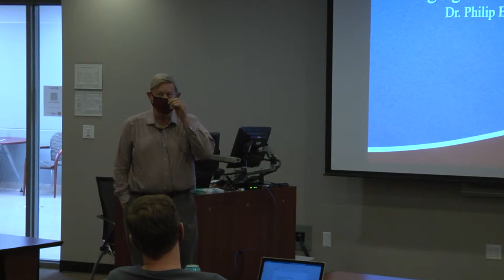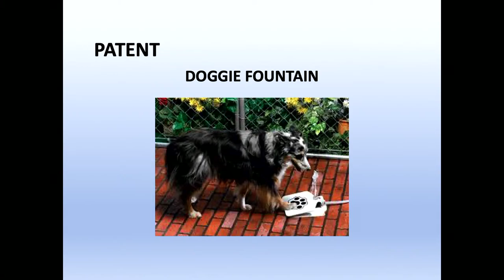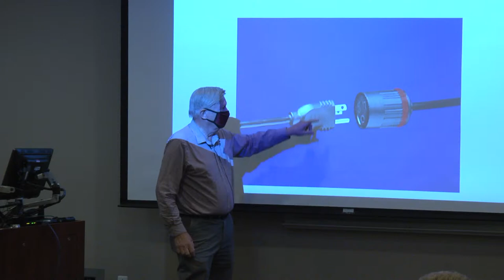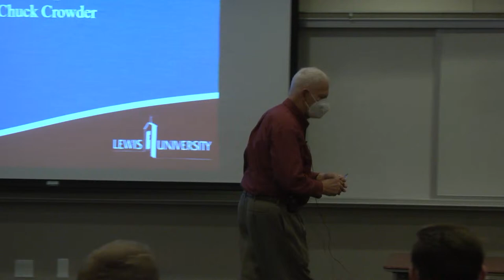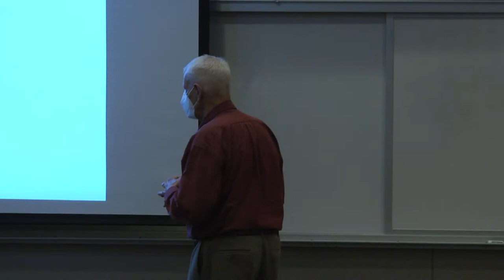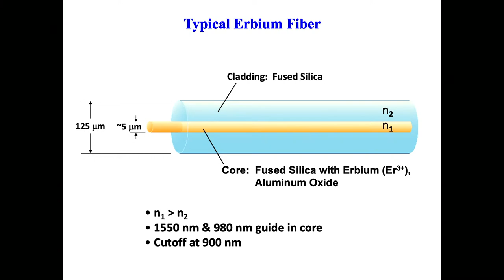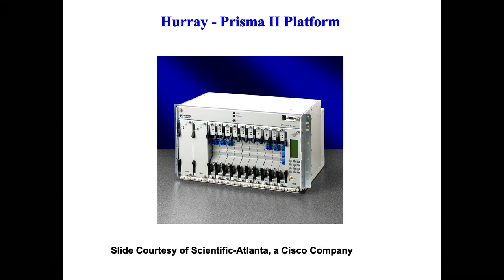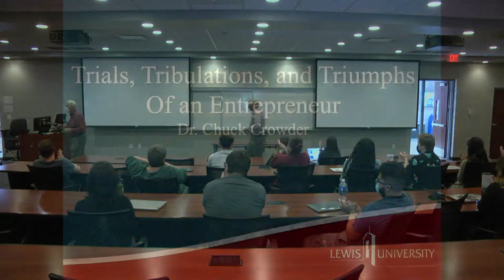Lewis University Dr. Leonard Weisenthal Colloquium Series Department of Chemistry and Physics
Dr. Chumbley is an Associate Professor in the Department of Physics at Lewis University. He received his bachelor in engineering physics from University of Illinois at Urbana- Champaign and his Master and PhD in Physics from University of Missouri- Colombia. Upon graduation, he worked at Amoco Research Center in Naperville where he worked on Molecular Beam Epitaxy. While there, Dr. Chumbley and Dr. Crowder started Amoco Laser Company to build diode-pumped, solid-state lasers. Their resulting micro laser won an R&D 100 Award. Later, He worked as Chief Engineer for Warning Systems, Inc. and as Director of Operations for Allied Precision Industries before coming to Lewis in 2014.
Dr. Crowder is an Associate Professor in the Department of Physics at Lewis University. He earned his B.S. degree in Physics at the University of Missouri-Columbia. Then he joined the US Air Force where he was a fighter pilot. He left the Air Force and earned a PhD in Physics from the University of Missouri. After graduation, he spent three years doing "Star Wars" (President Reagan's program) for three years. After that he joined Dr. Chumbley and others who started Amoco Laser Company. They sold the company to Scientific-Atlanta in 1996 and he ultimately served as the Vice President and General Manager of four Scientific-Atlanta Divisions. They developed, sold, and deployed a wide variety of products for use in telecommunications applications. He left Scientific-Atlanta about fifteen years ago and have been at Lewis since that time.